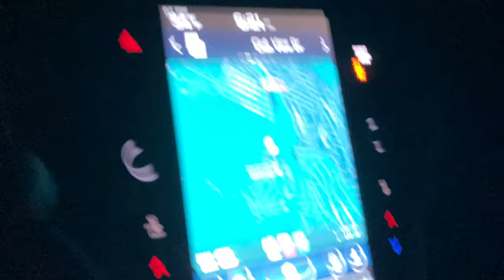First Snow of the Season in Big Bear Lake, CA. Woooohooo!!! Let's do this. Be safe folks. 11/2/2022